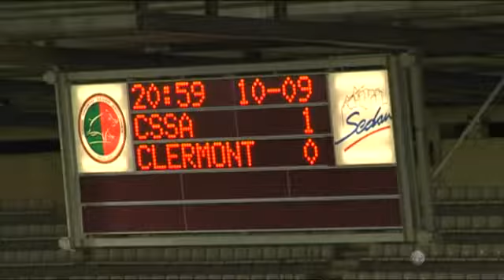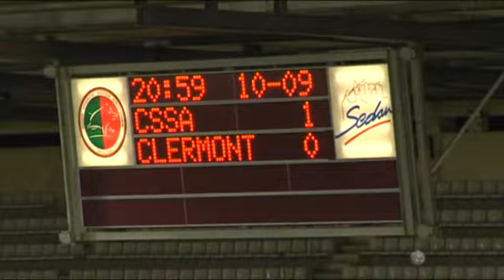Sedan - Clermont (4-0) Ligue 2 2010-11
Sixième journée de Ligue 2, Sedan - Clermont.

Costil
Abdallah, Traoré, Lautoa, Tibéri
Karaboué (73' Le Bihan), Le Moigne, Valdivia (78' Bellaïd), Eudeline
Allart (32' Smrekar), Mokaké